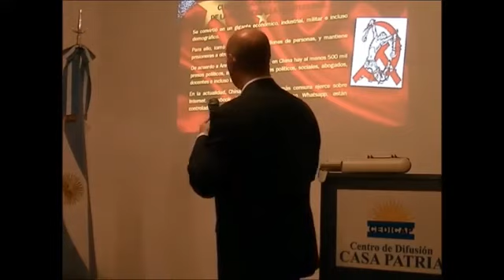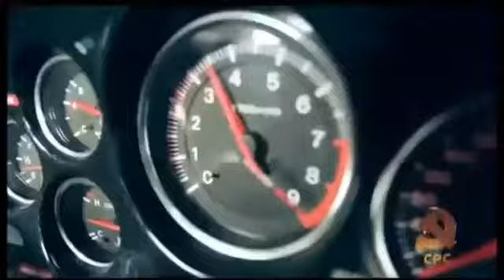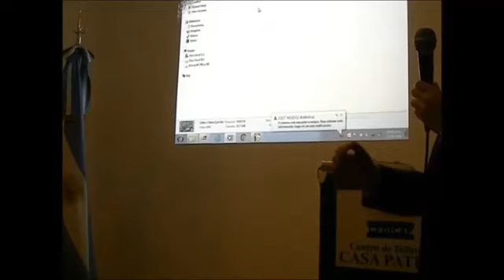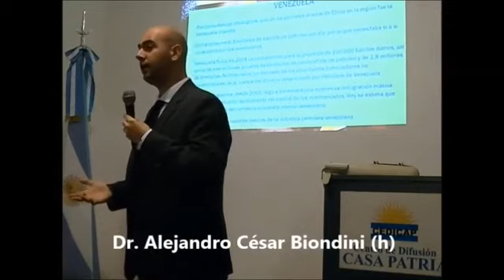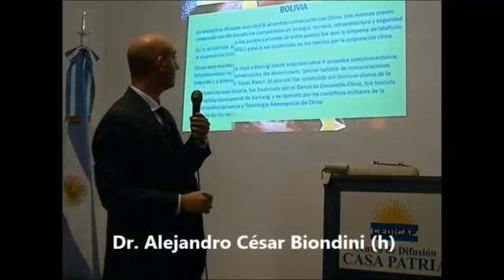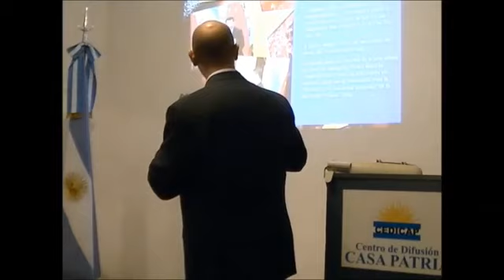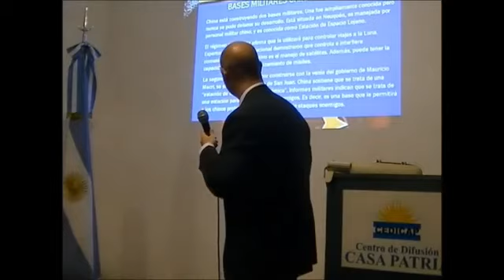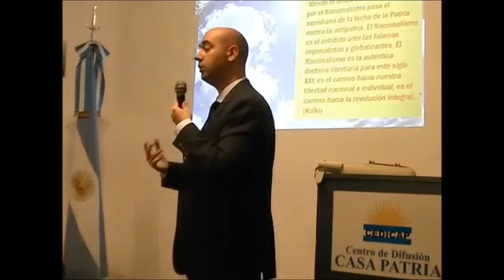Disertación del Dr. Biondini (h): "Neocolonialismo chino en Latinoamérica y Argentina" 2da PARTE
El viernes 13 de mayo de 2016, Casa Patria auspició la presentación de una conferencia sobre un tema de gran importancia geopolítica para la Argentina y la región, del cual los medios de prensa y el resto de los espacios políticos y sociales aún se niegan a tratar: el neocolonialismo chino en Latinoamérica y en Argentina. La disertación fue dictada por el Dr. Alejandro César Biondini (h), de profesión abogado, actual apoderado y Secretario General del Partido Bandera Vecinal, quien expuso con claridad y fundamentos el verdadero peligro que encierra el avance global de la mayor dictadura de nuestros tiempos.